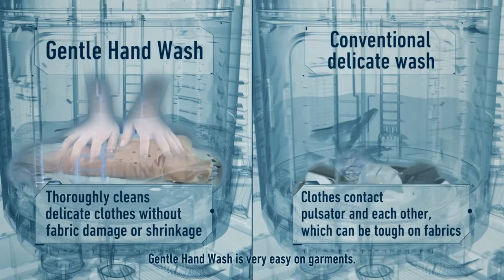Panasonic TL WM - Gentle Hand Wash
Panasonic Top Load Washing Machines with Gentle Hand Wash Technology